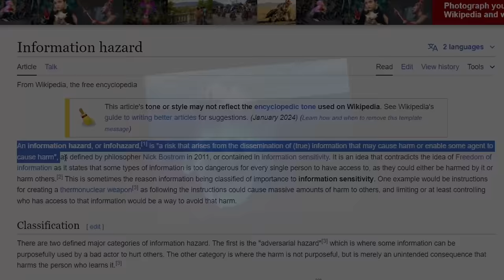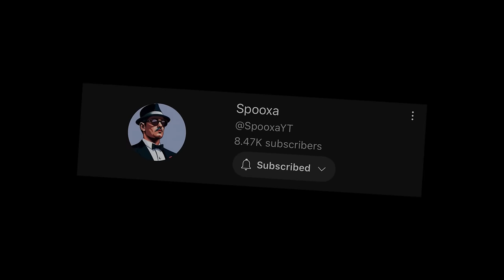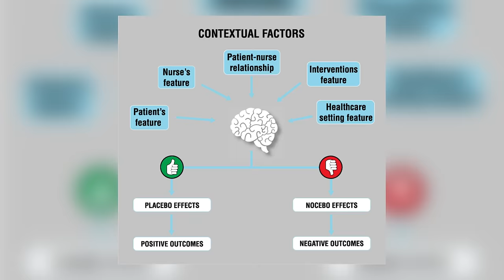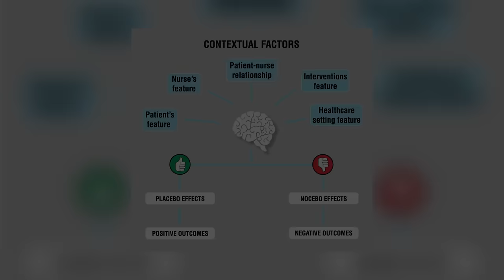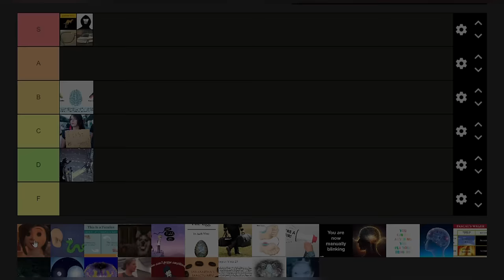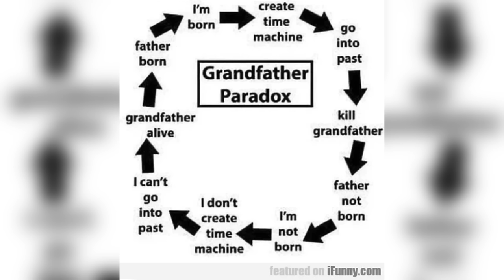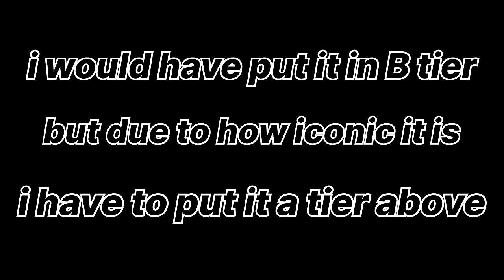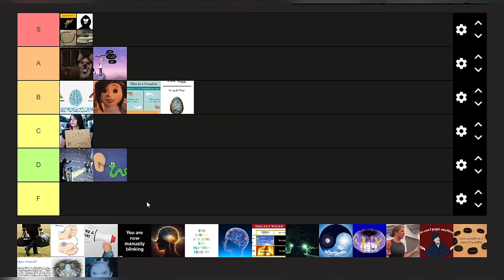The Infohazard Tierlist (WARNING)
Welcome to the Infohazard (and cognitohazard) tierlist. Here I rank infohazards like pascal’s wager, solar plexus clown glider, Smile dog, infinity, tulpas, virus 23, etc

also make sure to dislike if you disagree lol